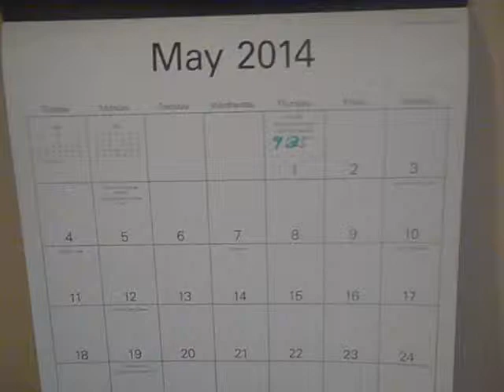PROJECT LONCHIVAR 5-2-14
Our big day!